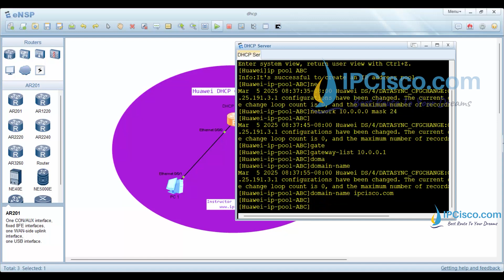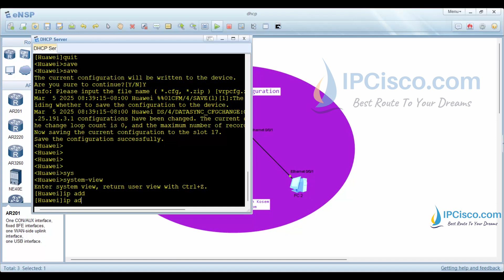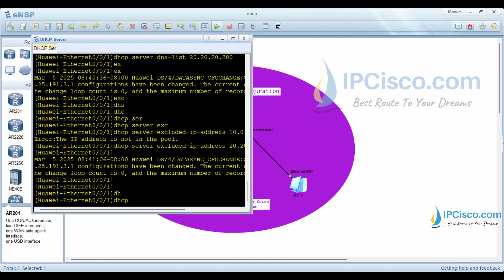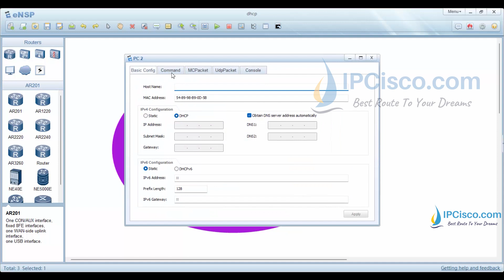Master DHCP on Huawei Routers! | Step By Step DHCP Configuration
In this Huawei DHCP Configuration lesson, you will learn How To Configure DHCP on Huawei routers. You will learn Hauwei DHCP Commands step by step. Our Huawei Router Configuration Steps Will be like below:
00:00 Beginning
00:16 DHCP configuration with global pool
02:11 DHCP verification for global pool
02:29 DHCP configuration with interface pool
04:11 DHCP verification for interface pool
The Dynamic Host Configuration Protocol (DHCP) is a network management protocol used to automatically assign IP addresses and other essential network configuration parameters to devices on a network. This process eliminates the need for manual configuration of each device, making it easier to manage large networks.
DHCP ensures that IP addresses are efficiently allocated, preventing conflicts and simplifying network administration. This dynamic assignment also allows devices to seamlessly join and leave networks without requiring constant reconfiguration.